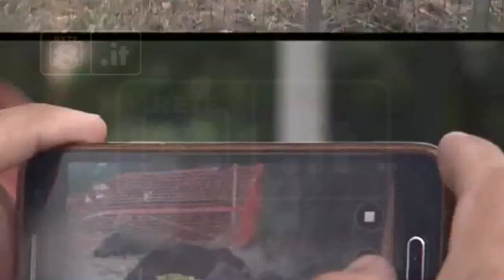Emergenza Cinghiali - Consigli utili su come affrontarli